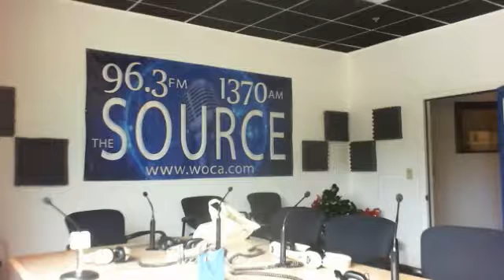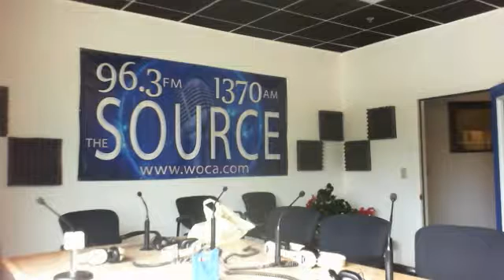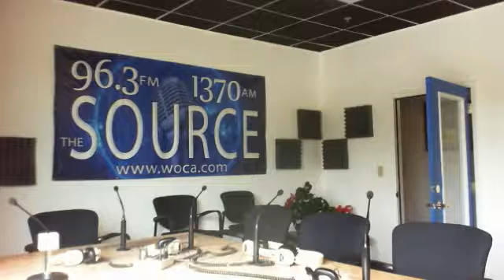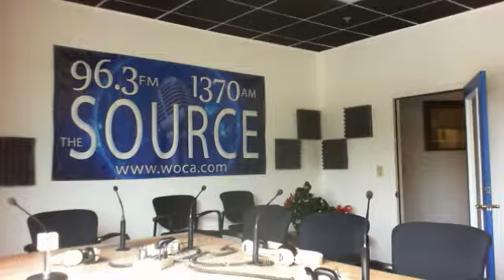Voice of ocala